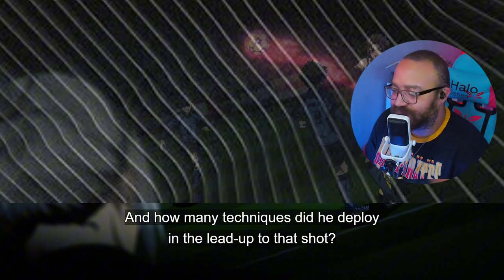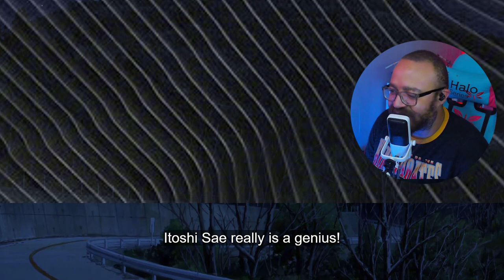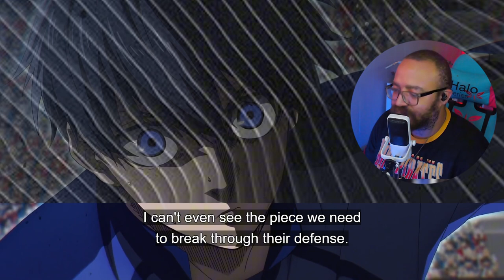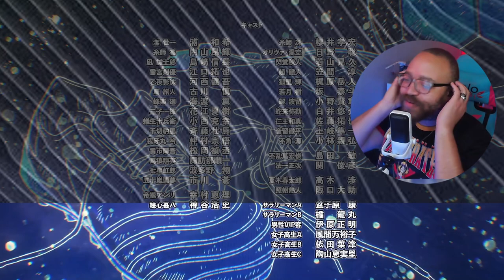Nice to Meet You Japan! I am Nagi Seishiro | Blue Lock Season 2 Episode 7